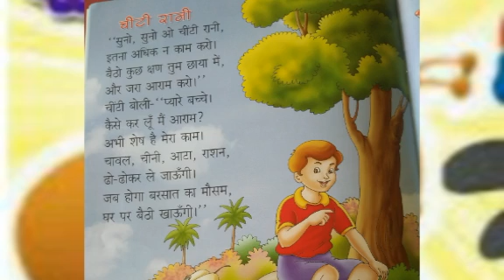CLASS_HKG विषय_हिन्दी शीर्षक_कविता चींटी रानी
CLASS_HKG
विषय_हिन्दी
शीर्षक_कविता चींटी रानी